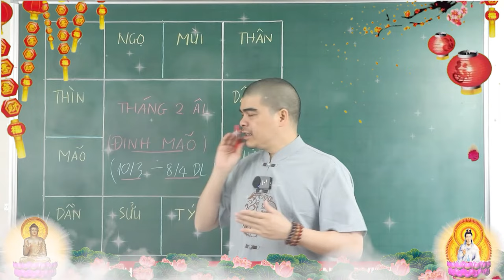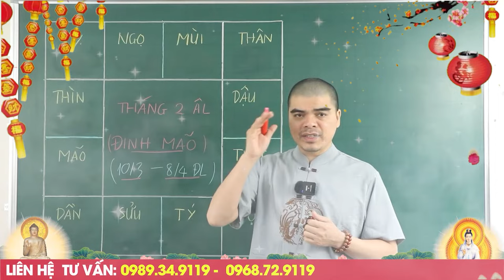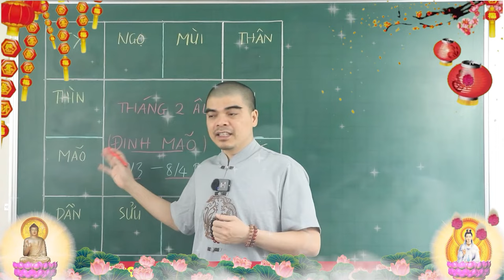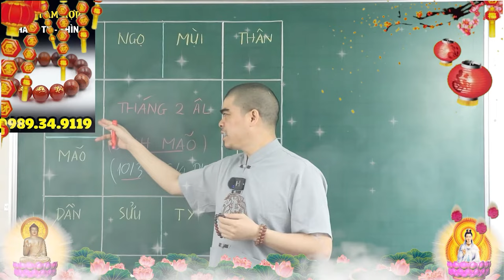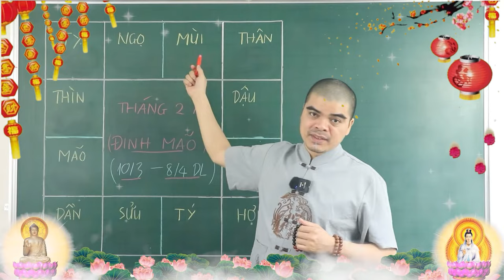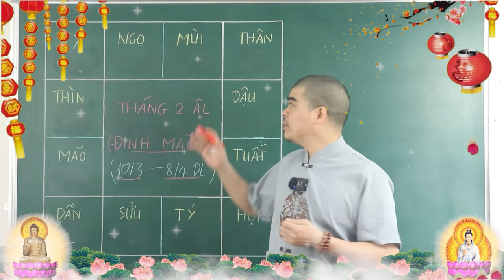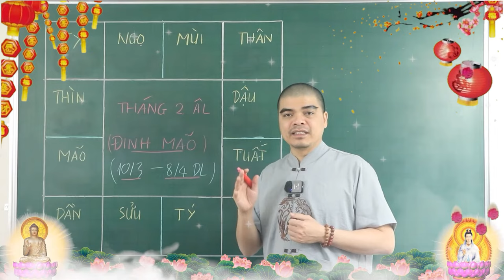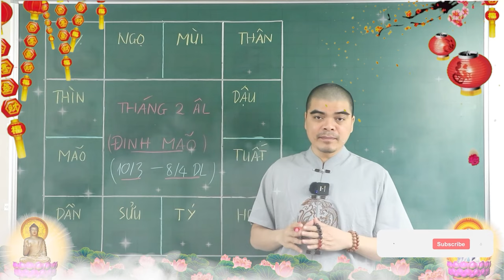KHỔ THẾ ĐỦ RỒI ! 4 Tuổi Này Đến Hết Tháng 2 ÂL Sẽ TRÚNG SỐ GIÀU TO Tiền Tỷ Cầm Tay PHÁT TÀI PHÁT LỘC